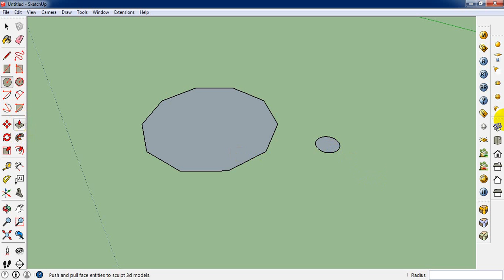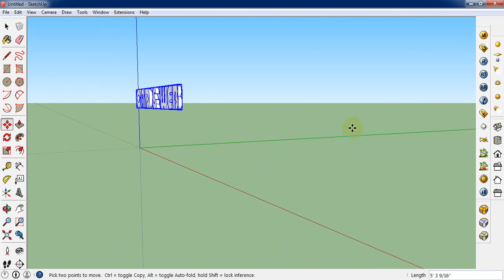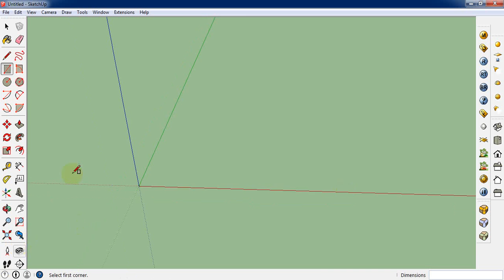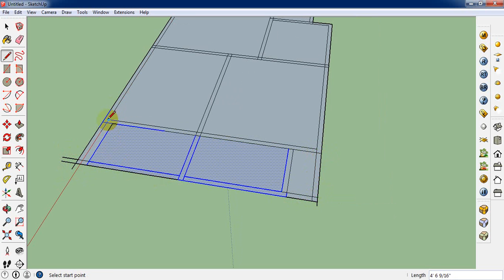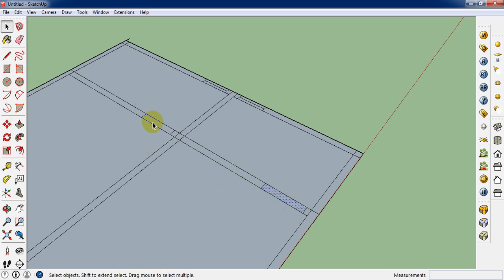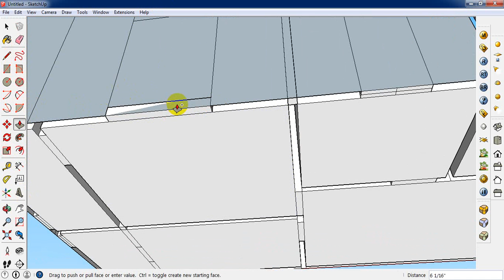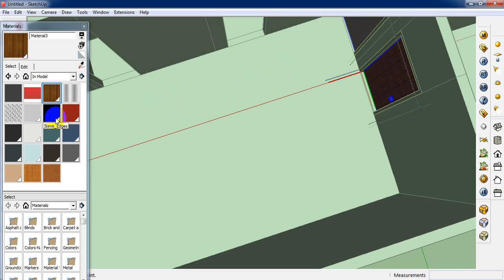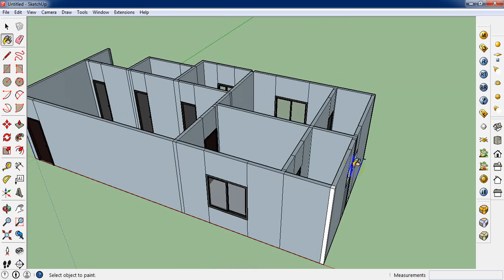sketchup 2015- vray 2.0 class 1 (bangla)